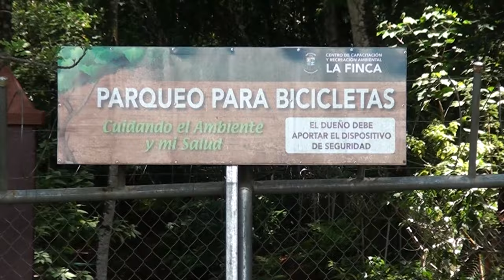Piden nueva zonificación para el Plan de Ordenamiento Territorial, TEC afirma que trabajan bajo la l